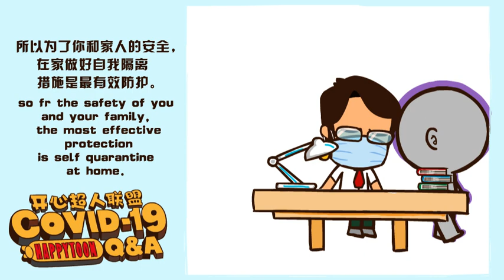How long does it take to develop symptoms after infection with the new coronavirus?